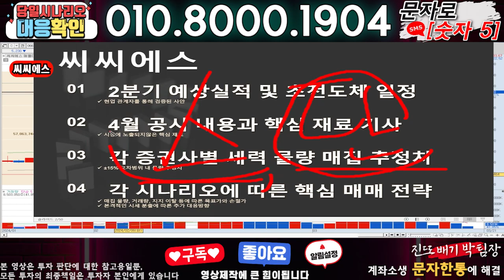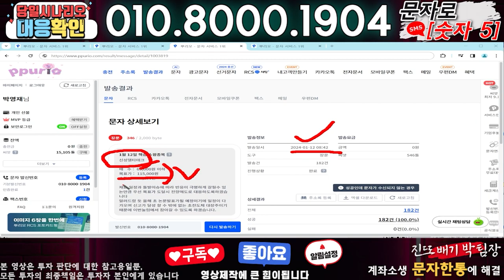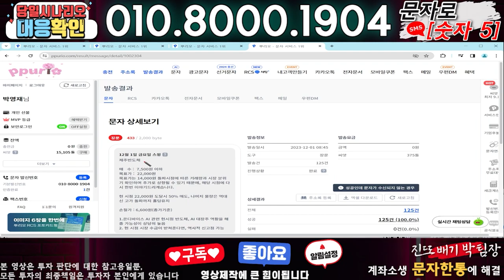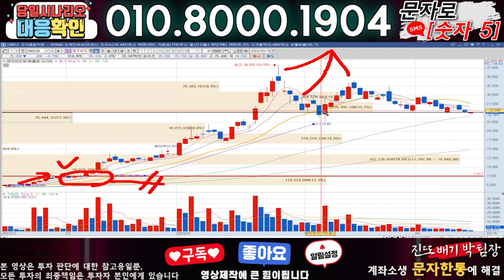씨씨에스 ) 3분전 기습속보-공식입장발표!! 무슨일인가?